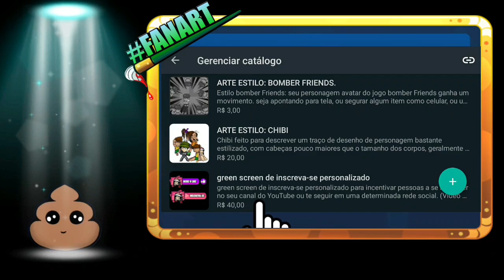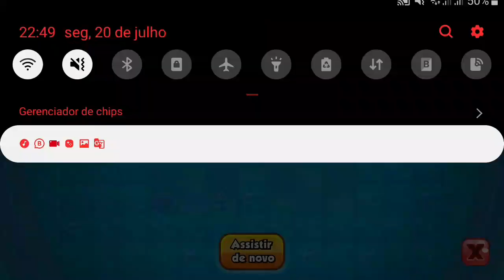O DIA QUE ENCONTREI B.MITO NA ARENA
Olá bomber confira o dia que encontrei B.mito na arena! Se a conhece ainda visite o canal dela irá se divertir e aprender muito com ela!

📌FÓRUM OFICIAL BOMBER FRIENDS
(CONTA PERDIDA)
PÁGINA DO FACEBOOK DE BOMBER FRIENDS!
《PARCEIROS》
🔰EDIÇÃO & ANIMAÇÃO🔰
👤DOUG HAKAI

🔰©COPYRIGHT🔰
👥HAKAI 23
📧💬REDES SÓCIAS
👤FACEBOOK DO HAKAI

@BOMBER FRIENDS